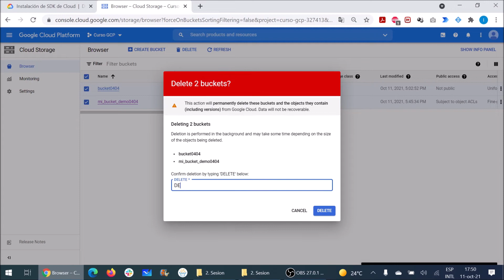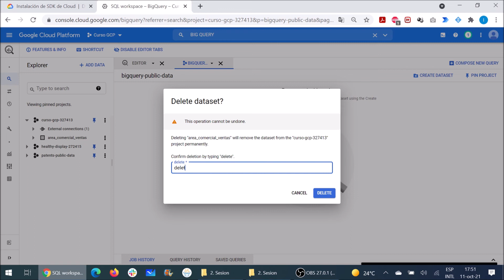Eliminación de Recursos - Ingeniería de Datos con GCP - Clase #2.10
Eliminación de Recursos: En esta clase aprenderemos a cómo eliminar todos los recursos que hemos creado a lo largo de los talleres para que no nos consuman saldo en GCP.

Sobre Humai

Somos una organización independiente y sin fines de lucro que busca desarrollar los últimos avances en Inteligencia Artificial y Ciencia de Datos en Argentina y América Latina. Queremos abrir el camino hacia la democratización de la tecnología por medio de una educación especializada, accesible y en español.

Si te sirvió el contenido podés ayudarnos con una colaboración mensual